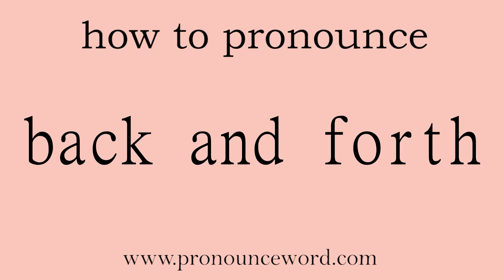back and forth: How to pronounce back and forth in english (correct!).Start with B. Learn from me.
Follow me!Learn from me how to pronounce the word back and forth in english.This video shows you how to pronounce the word back and forth in english.

反复地，来回地